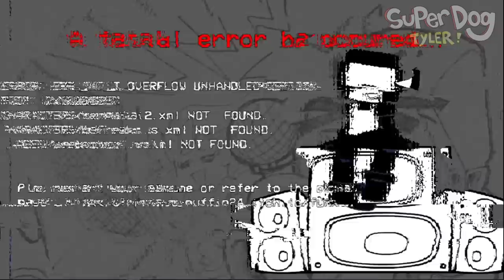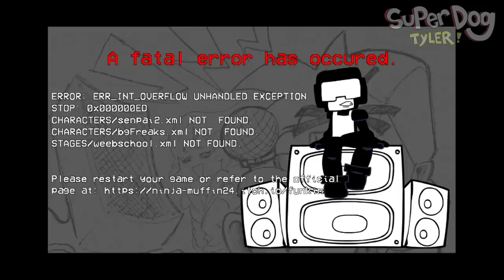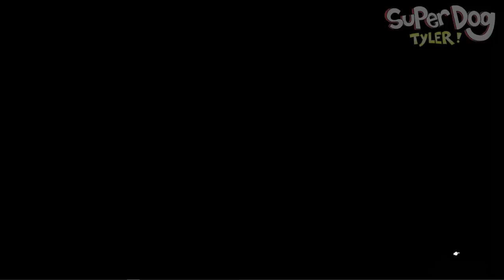Friday Night Funkin but MONIKA REUNITES WITH SENPAI... and Tankman? FNF Mods #23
Today I play FRIDAY NIGHT FUNKIN Mods and play FNF Monika Senapi MOD! FNF Monika mod was already fun, but this mod is even BETTER! Where's BF??

This Friday Night Funkin Fnf Monika mod is created by AetherDX

Modified into this version by Blantados - go check them out!